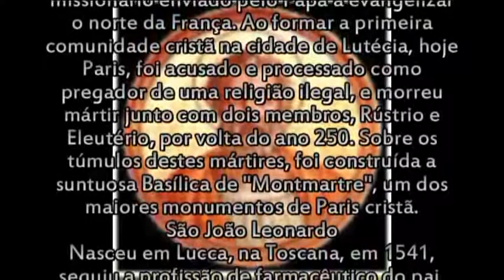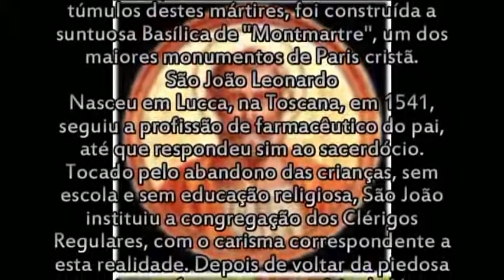Santos Dionísio e João Leonardo